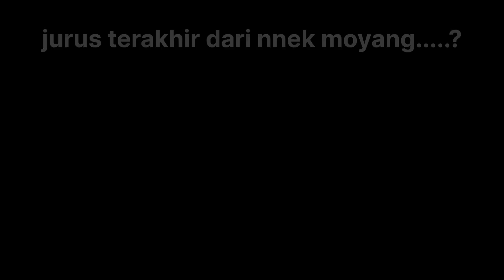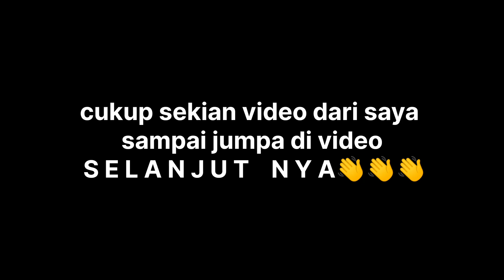menangkap ikan koi jumbo di lumpur | DUBBING VIDEO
tangkap ikan koi jumbo di lumpur

bismillahirrahmanirrahim
 halo sahabat ku semua di mana pun kalian berada . terima kasih yang sudah bergabung di sini dan terima kasih pula yang baru bergabung di channel ini.

pada video kali ini kami menangkap ikan koi yang sudah size jumbo.. alat yang kami gunakan untuk menagkap ikan koi adalah mesin penguras air,tangan kosong,serok dan jala..
alhamdulillah ikan koi nya ukuran lumayan jumbo jumbo